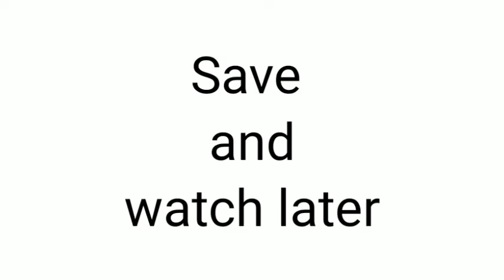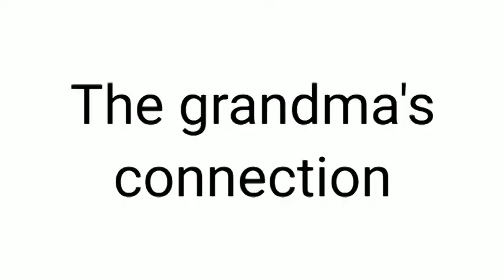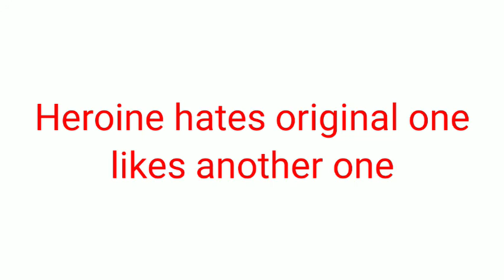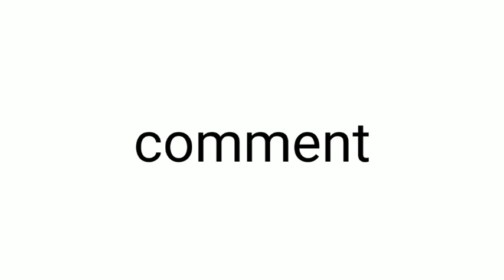Is விடாது கருப்பு inspiration for அந்நியன் / vidathu karuppu vs Anniyan / Blasters Tamil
In this video we compare similarities between vidathu karuppu and anniyan and analyse that vidathu karuppu is the inspiration for anniyan.